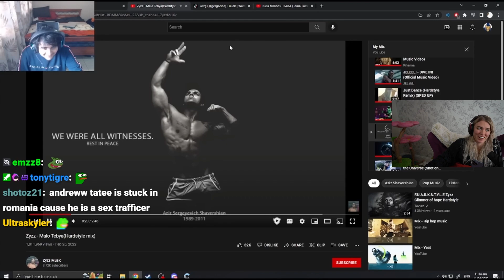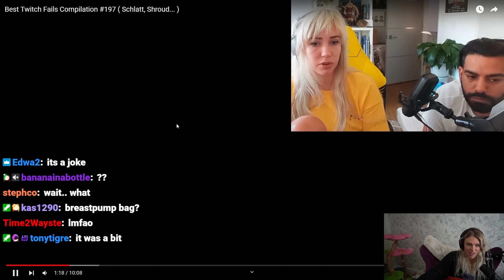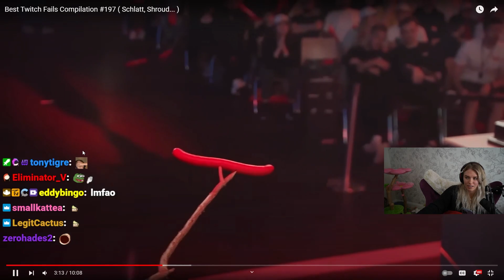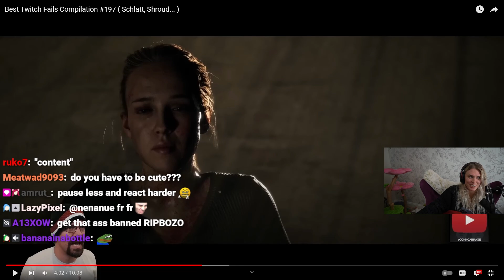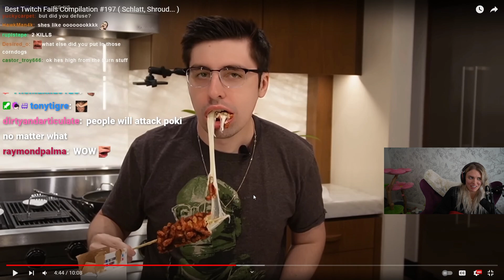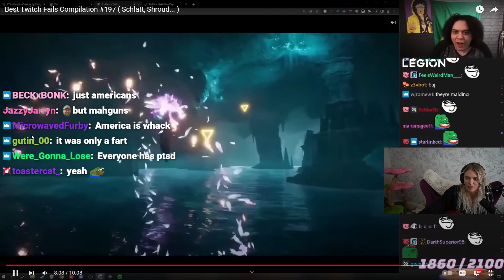"He knows what he's doing.."